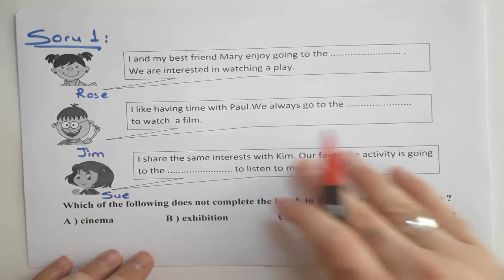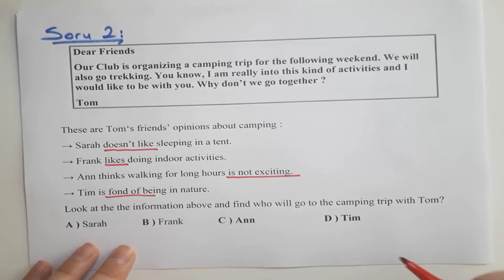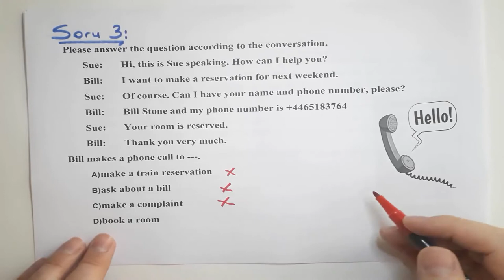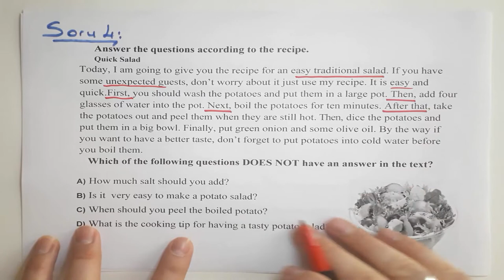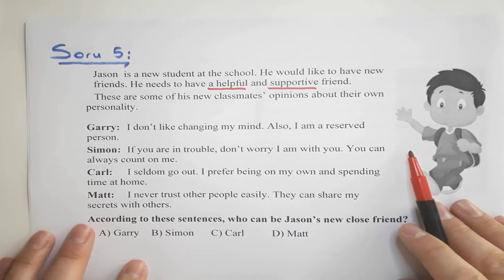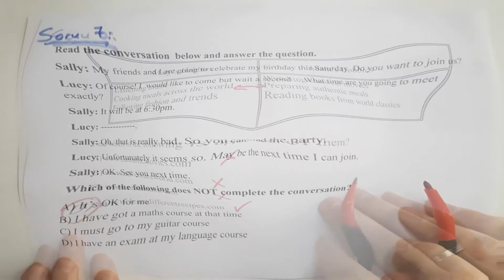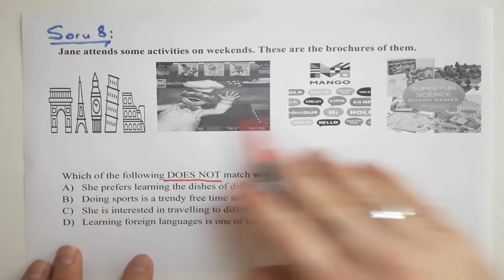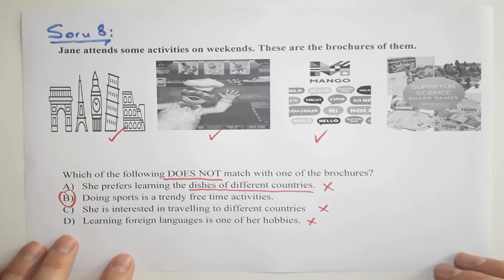LGS 2021 8.SINIF İNGİLİZCE DENEME SORULARI 1 - DURDUR ÇÖZ !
lgs ingilizce konu anlatımı
lgs ingilizce deneme soruları